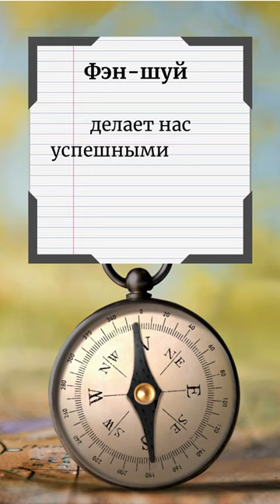Скрытые секреты процветания и страха. Восточная метафизика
Присоединиться к нашему телеграмм-каналу, можно по ссылочке

Здравствуйте, меня зовут Надежда Калинина - основатель и преподаватель ШенЦи Академии Метафизики. Более 14 лет изучаю Китайскую Метафизику. В концепции метафизики судьба человека складывается из  триединства: небо, человек, земля. Небо - это наша натальная карта рождения; Человек - наши мысли, поступки, поведение; Земля - окружающие нас энергии фен-шуй.